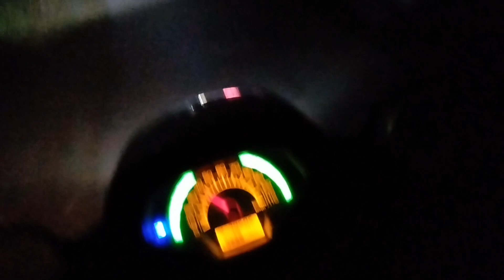Amazing night ride in a dangerous Road 😱